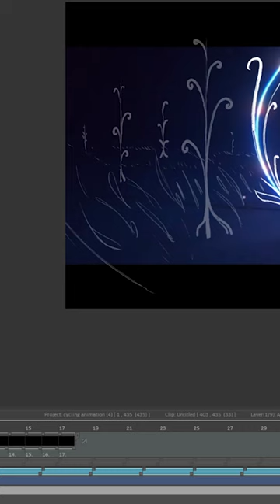Animators - watch your backs!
New to 2D animation? I will teach you to animate with my course